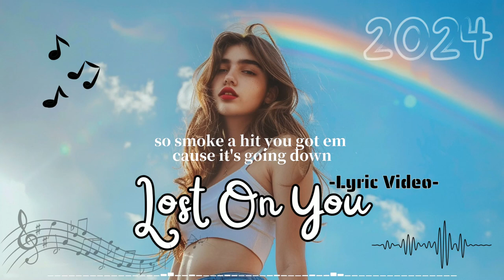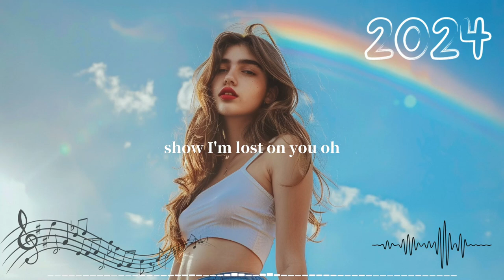Lost On You (Lyric Video)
Lyrics...🎵

When you get I older, plainer saner
Will you remember all the danger we came from

Long before the days of no surrender
Years ago and welll you know

'Cause it's going down all I ever wanted was you

To all the things I lost on you (Oh, oh)
Tell me are they lost on you (Oh ,oh)
Just that you cold cut me loose (Oh, oh)

Is that lost on you (Oh, oh, oh, oh)
Is that lost on you (Oh, oh)

Wish I could see them
Back in nations understand the tiol
Of expectations in your mind

Hold me like you never lost to patience
Tell me that you love me more than hate
Me all the time and you're still mine

Let's take a drink of ever lisk
And turn around let's raise a glass or two

To all the things I've lost on you (Oh, oh)
Just that you could cut me loose (Oh, oh)

To all the things I've lost you (Oh, oh)